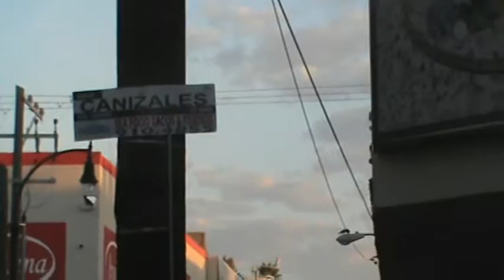Aguas negras en pleno centro de Mazatlan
informacion del dia 29 de octubre 2016